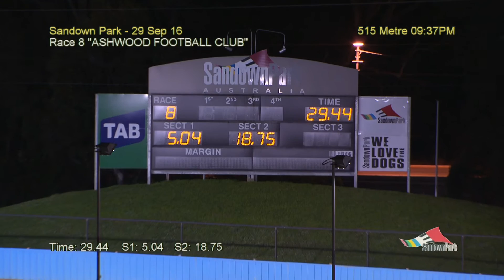SAN THU 29 SEP 16 R8